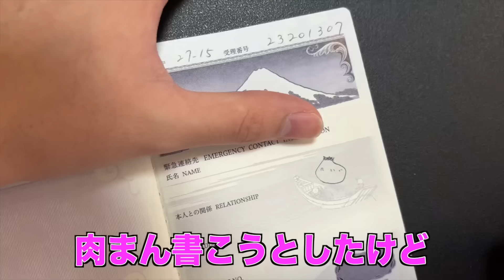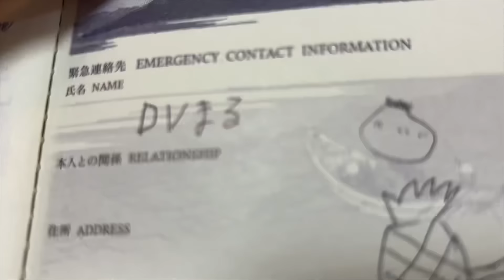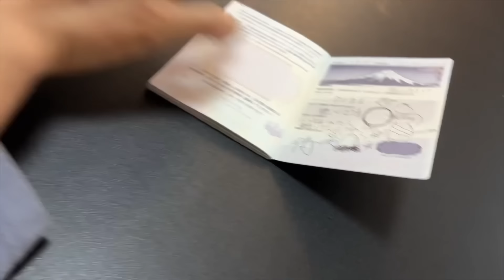【なこなこCP】クイズ対決で負けたやつ罰ゲームで話題のパスポート落書きしてみたwwwww